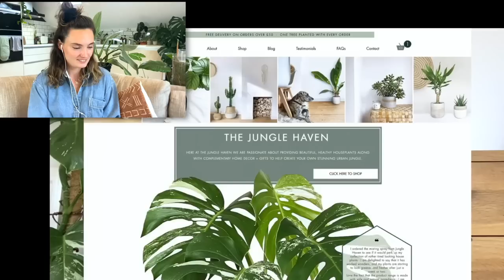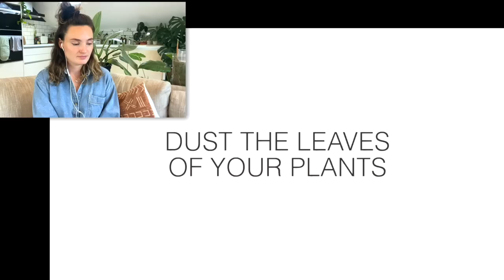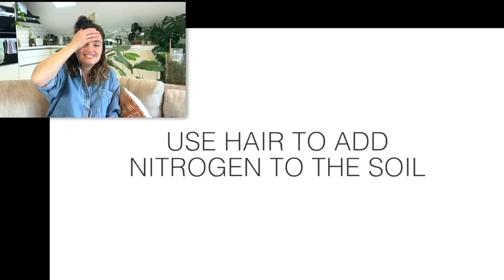Things Have CHANGED... 🌱 Houseplant Hacks That Actually Work (+ Things I Was Wrong About)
Things have changed - houseplant hacks that actually work - things I was wrong about - houseplant tips revisited - house plant hack updates - houseplant reaction - plant hacks reaction - plant tips 2 years on

→ Lechuza Pon

→ Mother Grow Light Bar -
MOTHER GROW LIGHTS DISCOUNT:

→ Amazon Flexy Grow Lights

→ Indoor Potting Mat

In this video join me and Emma for a super relaxed planty repot and chat, potting up some propagations and giving you some exciting plant and life updates! There were a lot of plant chores to get through today, but we had a giggle whilst doing so, so I really hope you enjoy it!

TheJungleHaven